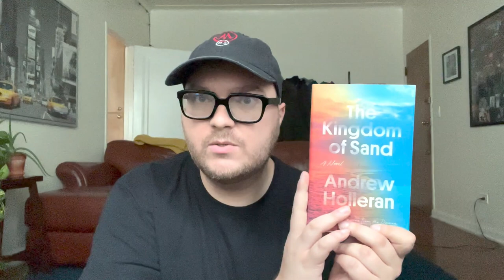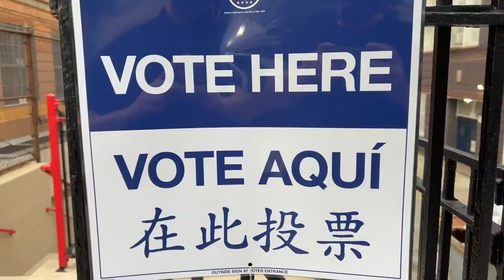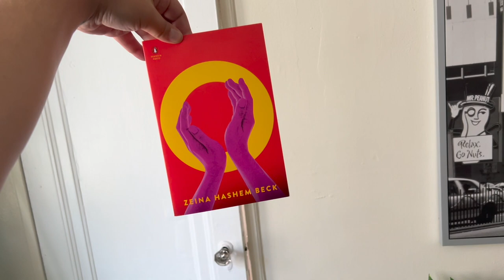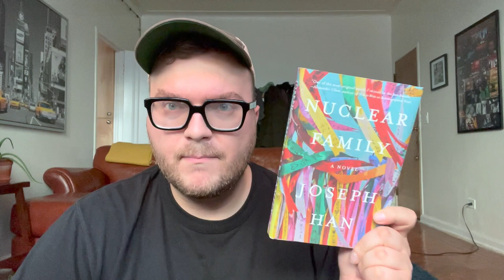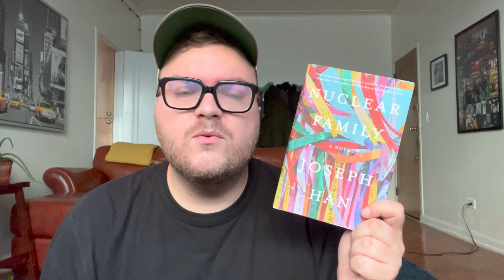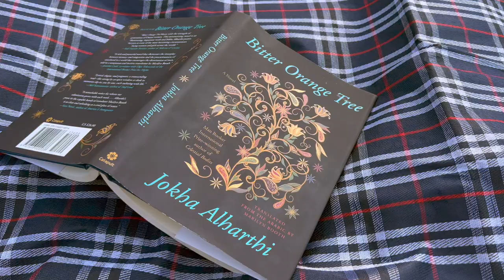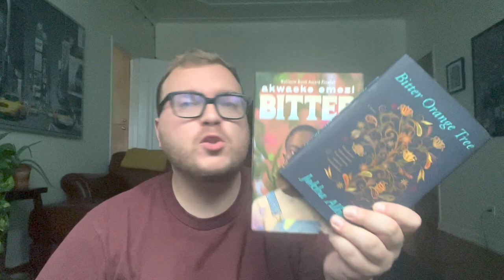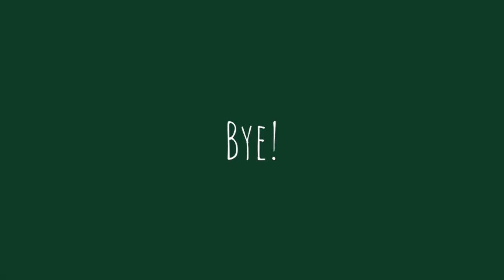read 5 books with me 🤓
Hello! Today's video is a 5 book reading vlog, featuring THE KINGDOM OF SAND, THE SCENT OF BURNT FLOWERS, BITTER, NUCLEAR FAMILY, and BITTER ORANGE TREE. Along the way, enjoy some b-roll of me drinking coffee, walking places, looking at flowers, shopping, and forcing my friends to wave at the camera (tiny cameos from @InsertLiteraryPunHere and @ClaireReadsBooks)